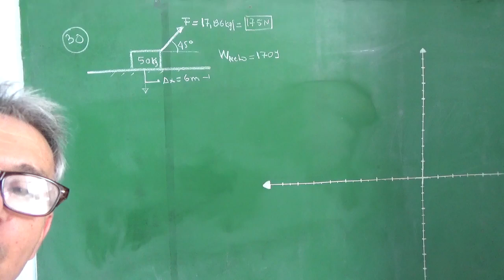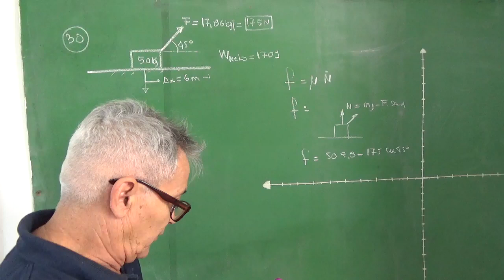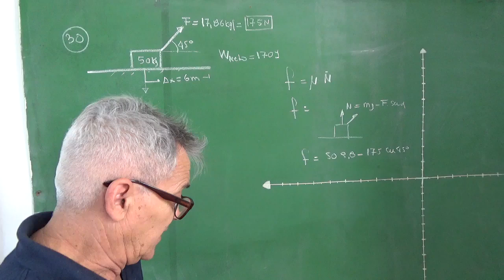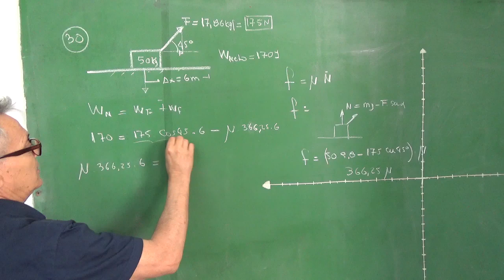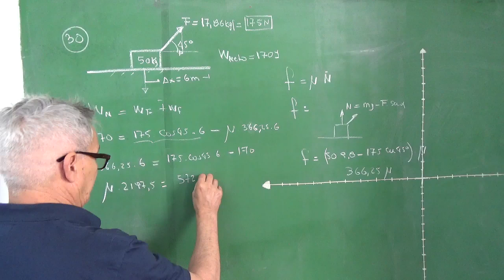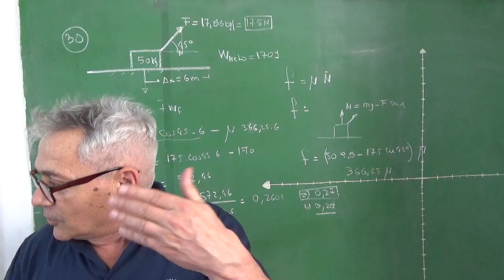Problema 30 Recuperatorio 2020 Fisica ingreso a medicina UNCuyo tema B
Un obrero tira con una cuerda de una caja de 50 kg sobre una superficie horizontal con una fuerza de 17, 86 Kgf, aplicada en un ángulo de 45° con la horizontal; desplazándolo una distancia de 6 m. Si el trabajo neto realizado sobre el trineo es de 150 J, determinar el coeficiente de fricción cinético